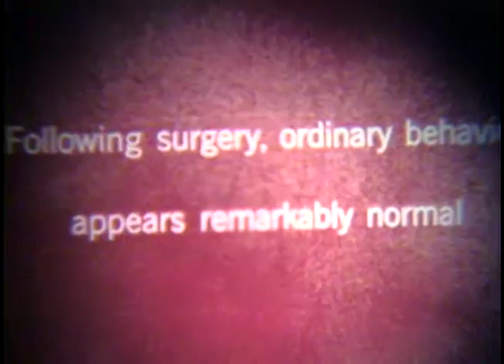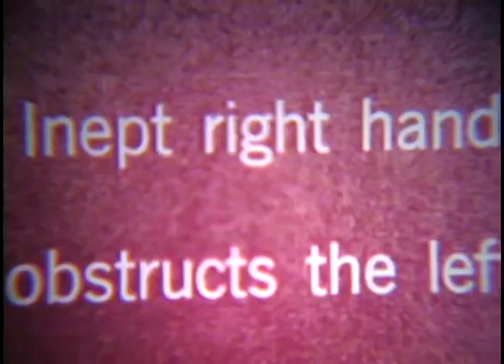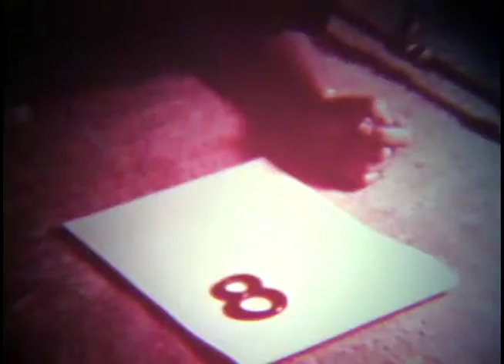Cerebral Hemispheres 8mm film1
Roger W Sperry experiments interpreting left and right cerebral hemispheres of the brain.